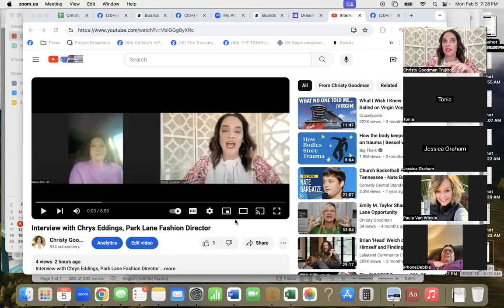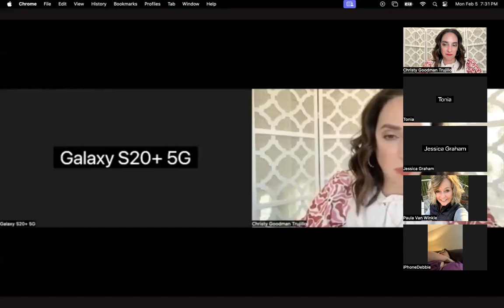Free Necklace Night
Free Necklace Night at Park Lane Jewelry!  Join us to be entered to win a free necklace, and to learn more about the opportunity to be a stylist.

Please join our Learn more about Park Lane Jewelry and life as a stylist: